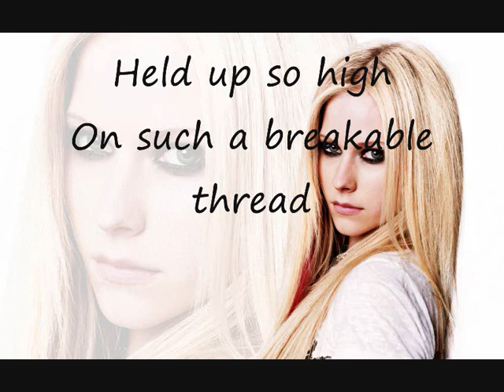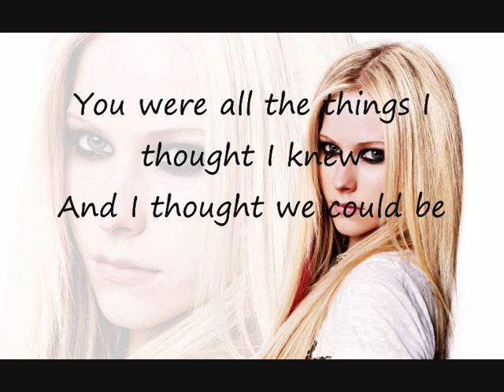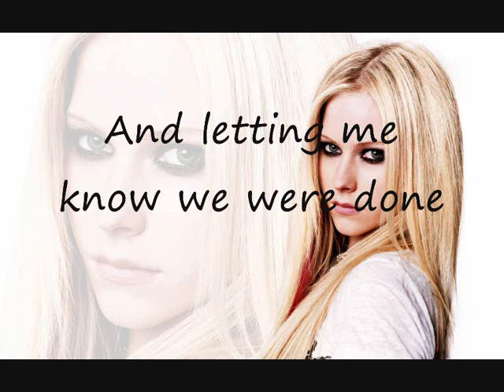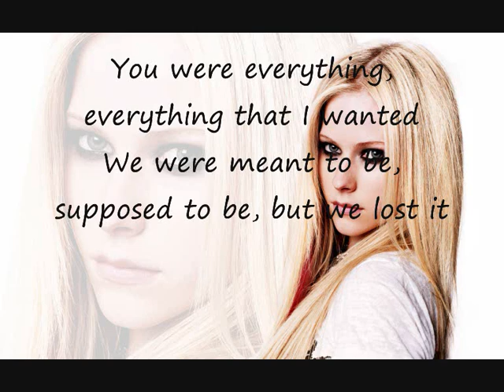Avril Lavigne My Happy Ending + lyrics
Mój pierwszy - ale nie ostatni - film z piosenką Avril. Mam nadzieję, że się podoba.
Jeśli chcecie więcej piosenek z tekstami, to piszcie w wiadomościach. Na pewno odpiszę i postaram się spełnić prośbę.
UWAGA : Piosenka może być również z dedykacją. Wystarczy poprosić. ;-)